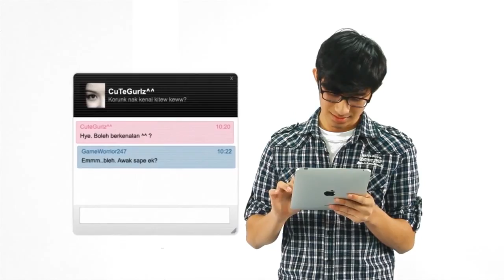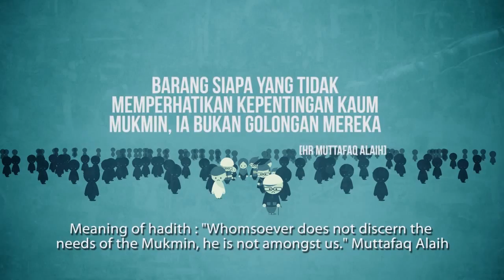Motion Graphic by Oblind | Montage/Animation Showreel